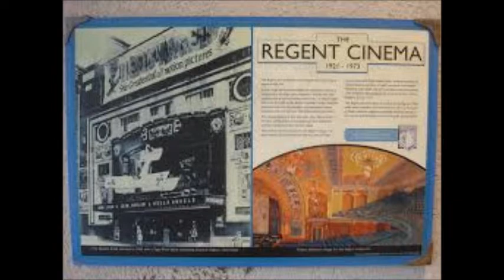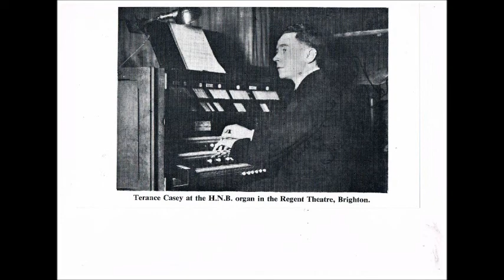TERENCE CASEY - "MY SUNSHINE CAME ON A RAINY DAY" - REGENT BRIGHTON 2/9 WURLITZER - 1931 *****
A very lively performance from TERENCE CASEY at the Wurlitzer
of the REGENT CINEMA, BRIGHTON from Columbia 78rpm record
from the ComptonLodgeStudios Archive Collection in the Rhondda.
Video uploaded by ComptonLodgeStudios Ynyshir Rhondda.